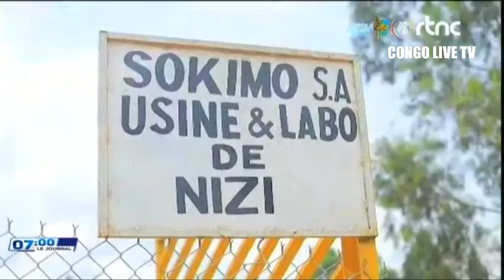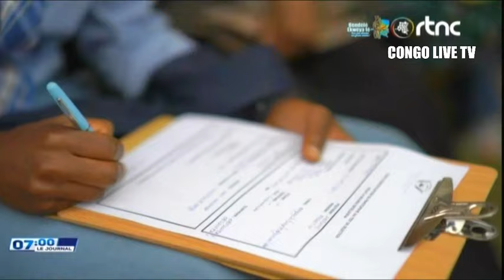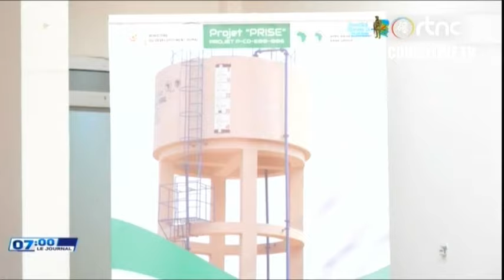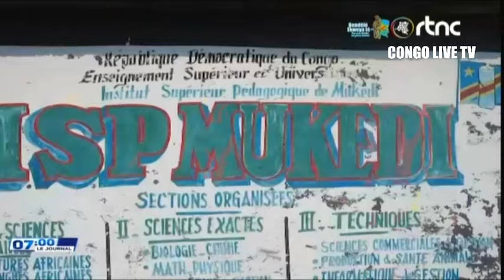🌍SUIVEZ : LE GRAND JOURNAL DE CE LUNDI LE 16.09.2024 EDITION 07H00